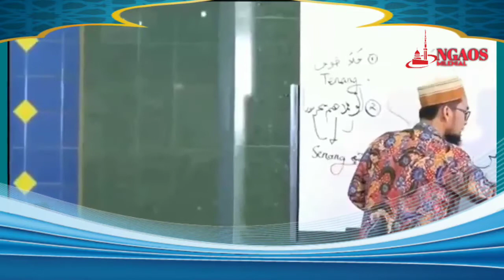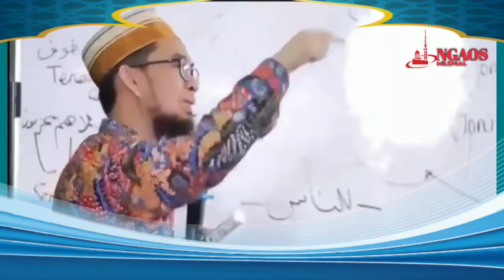AMALAN² & KEUTAMAANNYA | USTADZ ADI HIDAYAT LC. MA.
SAUDARAKU SEIMAN 🙏😊

sumber chanel : adihidayatofficial
link video           :.